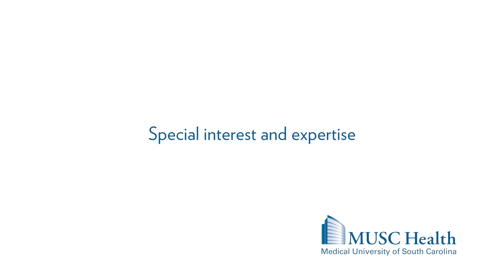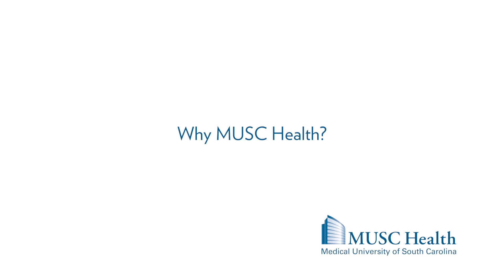Dr. Michael Steele, Primary Care - MUSC Health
Michael Steele, M.D., is a primary care provider board certified in Family Medicine. He believes the best treatment philosophy is a team effort between the doctor, care team, and patient. Dr. Steele earned his medical degree from the American University of the Caribbean, St. Maarten, and the University of London, England. After graduating, he completed his residency at the University of Tennessee.

Dr. Steele treats patients of all ages, from pediatrics to geriatrics. Some of his many clinical skills include minor dermatologic procedures, including lesion removal;  joint injections; women’s health care, including Mirena IUD implantable contraception; laceration repair; sports medicine and DOT physicals. Dr. Steele has additional training in wound care and the treatment of diabetic ulcers and pressure ulcers.

Originally from Arkansas, Dr. Steele comes to MUSC Health Primary Care from Everson, Washington, where he was a physician in a family medicine clinic. He is accepting new patients at the West Ashley Medical Pavilion practice.